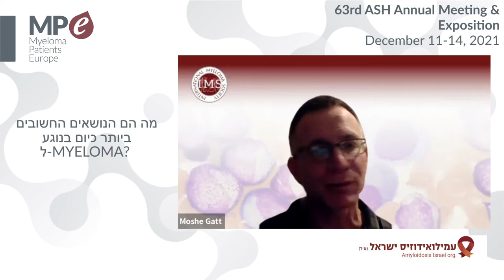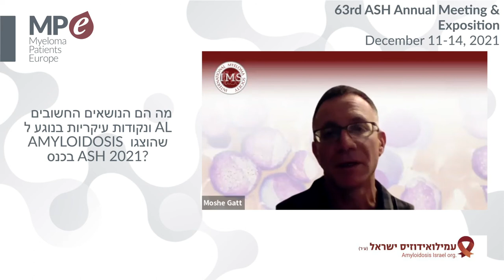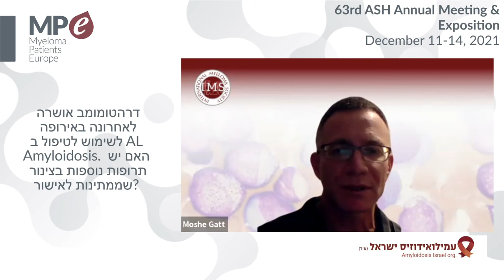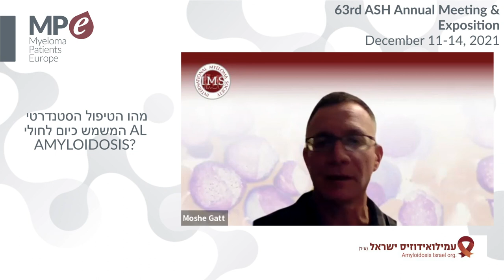ASH 2021 AL amyloidosis highlights (Hebrew version)